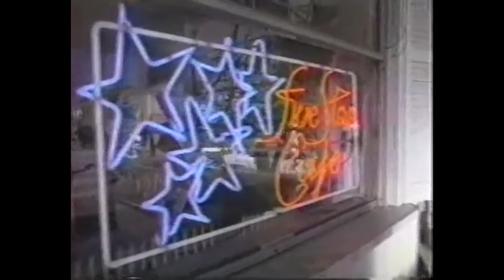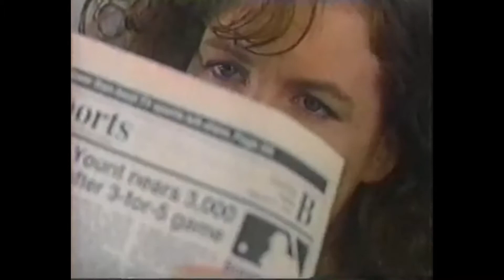Brian Thompson in Key West Presented by The Brain Thompson Appreciation Society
Enjoy all the glorious scenes with the man, the myth, the legend, Brain Thompson, from the Oscar worthy series "Key West" (1993).
My only criticism is that it could do with more Brian Thompson.
Presented by The Brian Thompson Appreciation Society.

Don't blame me for the quality of the video. The only source of these episodes I could obtain was from what looked like a gonorrhea infested VHS tape that was prematurely ejected from a prototype of a VHS player back in 1066, which was filmed by a -9000px potato camera before being  re-uploaded for the 17th time.
I did what I could with the audio, but if you moan then I'll give your misses the bone.

Intro beat by Ferny Mac.